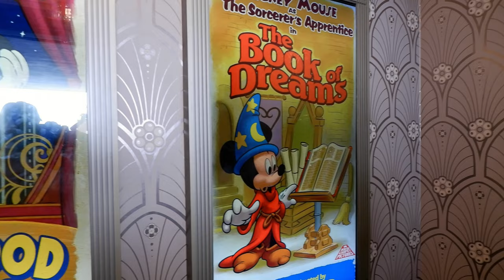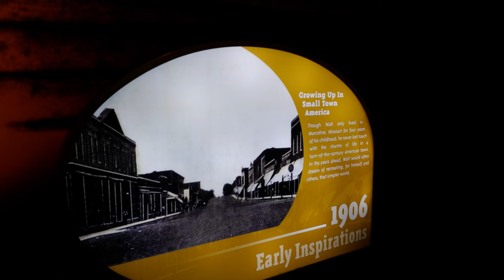Disney's Hollywood Studios | Backlot Express Wookie Cookie | Mickey & Minnie & Sully Meet-n-Greet!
Join us for a fun night at Hollywood Studios where we start off at Backlot Express for dinner (wookie cookie for dessert), then head for a meet and greet with Mickey and Minnie, and then Sully!! So fun to get pictures with the characters and talk to them! Finally we met up with Andrea's family for more pictures in Galaxy's Edge. Come join us!